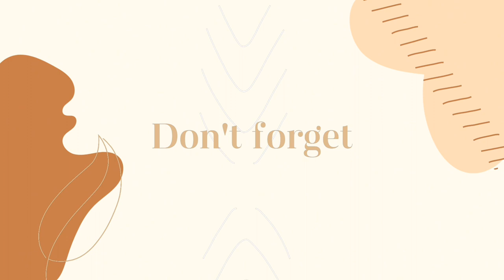ベベン、子猫と孫猫との楽しい日々 #0098